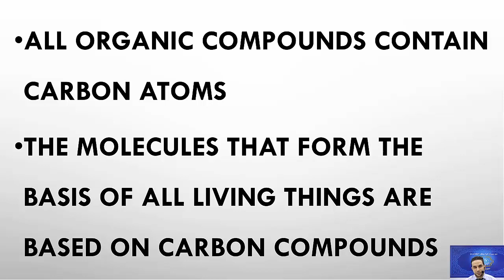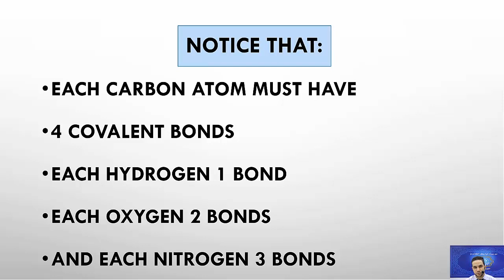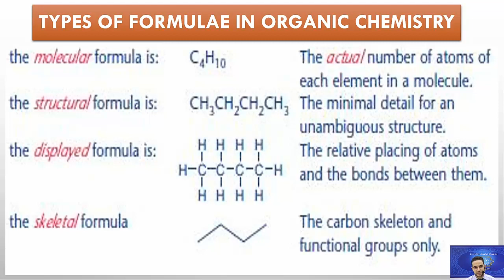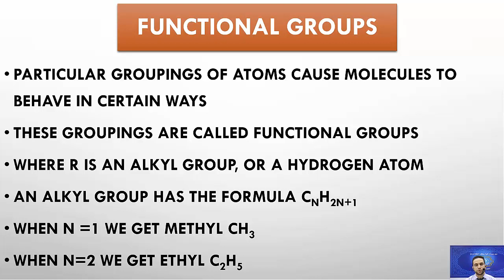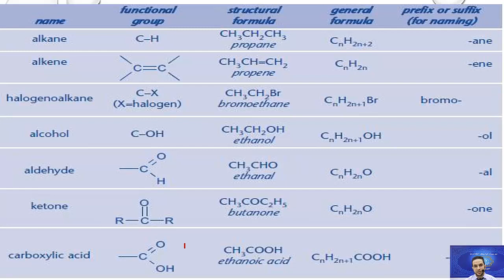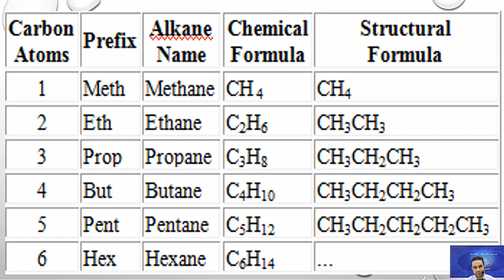Chemistry Mr Mostafa Ibrahim Introduction to organic chemistrypart 1 gr 11